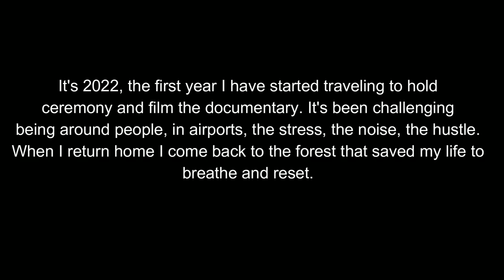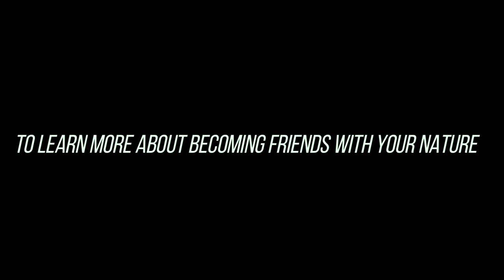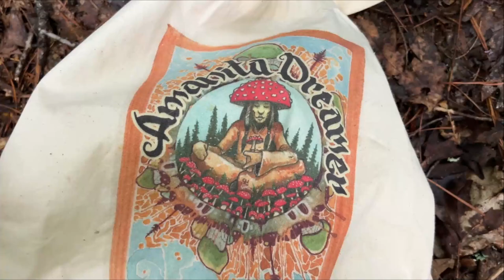August Mushroom Walk North Georgia USA